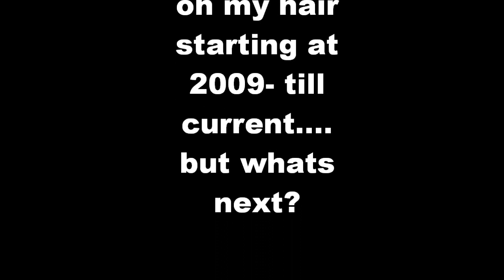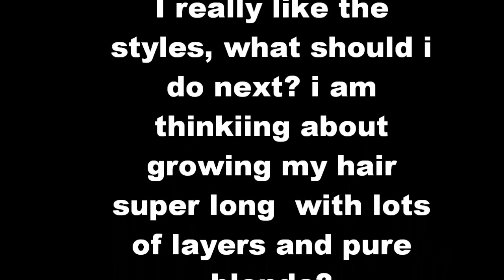20 different Asian hair styles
I have tried many hairstyles and the Asian ones i love the most.